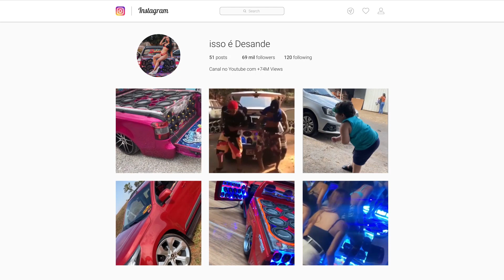Senta deboxando - Dj brendow & Mc jhony